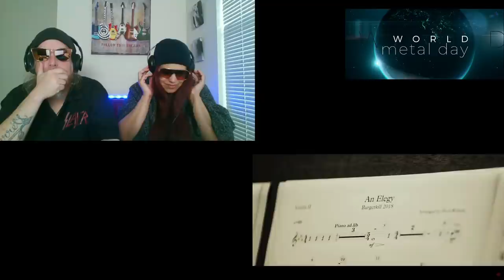CRYSTAL VIPER/BURGERKILL: THE WORLD METAL JF SNACK PACK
WELCOME BACK SGBC (SUPER GALACTIC BREW CREW)
TODAY WE HAVE A BEAST  SNACK PACK FOR YOU GUYS!

CRYSTAL VIPER - When The Sun Goes Down (2017) // Official Music Video // AFM Records
Burgerkill "Killchestra" - An Elegy (Official Video)

BREWTALITY FILMS LLC
C/O GREG & CHERYL (BREWSTER & BROWN SUGAR)
1289 FORDHAM BLVD. SUITE 189